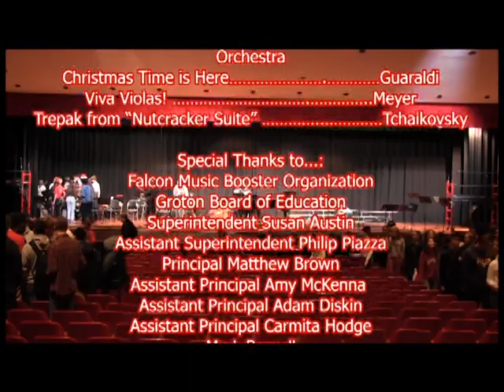12-22-23 Fitch High School Winter Concert